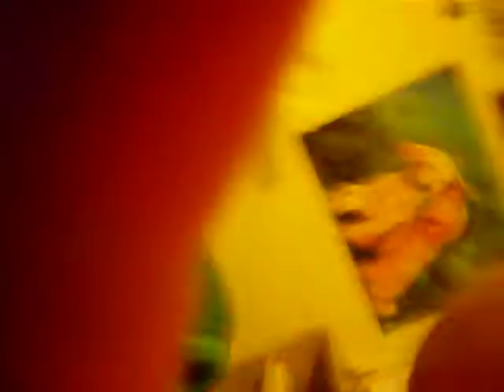The Baby Bumblebee Song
two peeps(claire and bekah) sing the baby bumblebee song very funnily :D (u may have to tilt ur head to see) [:
Also we don't know the words(just saying)